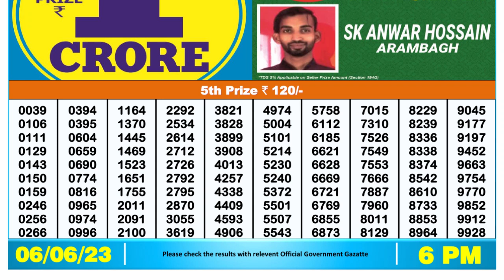Dear Lottery Sambad 6pm today 06.06.23 Nagaland State Lottery Result